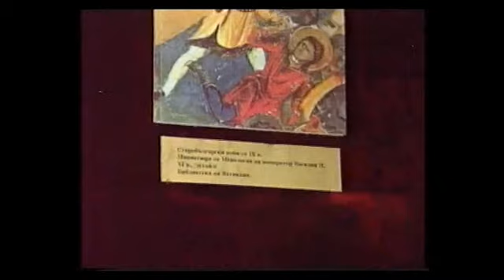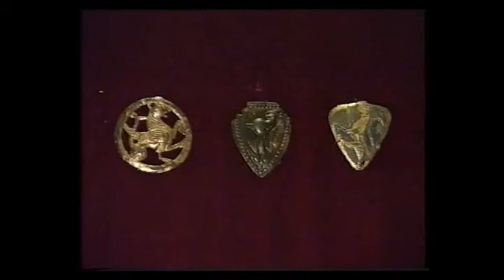ТВ предаване "От игла до конец" - 28 февруари 1997 г.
"Моден калейдоскоп 2" е тематичен сегмент на телевизионното предаване за стил "От игла до конец" с автор и водещ Любомир Стойков. Излъчен на 28 февруари 1997 г. по Нова телевизия. В предаването: Репортаж за Златната игла 1996 - годишни награди на Академията за мода – Донка Ганева, Любомир Стойков, водещи Ники Кънчев и Анна Узунова , Мариела Гемишева (победител), "Агресия", "Рила стил", "Жени стил", Васко Василев, Натали Генова, Жана Жекова ( победител - дизайнер на годината), Георги Дончев (победител), Светла Димитрова (победител – най-артистична колекция), "Викис" (победител в категория моден спектакъл), Йорданка Чернаева (за цялостен принос); гост в предаването Джина Ник – тет-а-тет; Колекция на Емануел Унгаро.